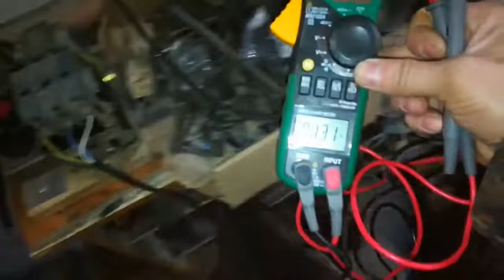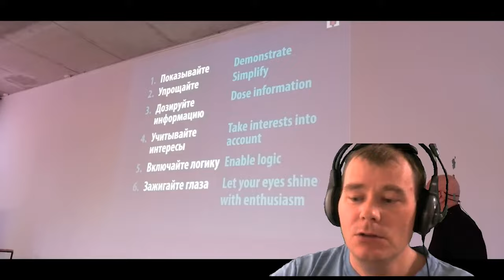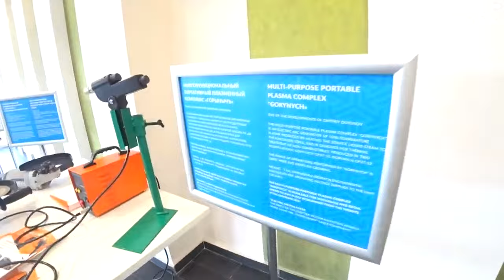Point of View | Interview with the investor and partner Alexey Naumik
Alexander Manzhula, SOLARGROUP's national partner in Russia, spoke with Alexey Naumik, leading partner and investor in the project "Duyunov's motors".

Alexey Naumik had always been au fait with electric motors, so he became an investor immediately when he learned about the "Slavyanka" technology. Alexey is a successful partner and believes that the project should primarily engage people who are also interested in electric motors. The conversation turned out to be very candid!

Alexander Manzhula asked his colleague the following questions:

• How much does a partner spend on advertising?
• Who invests in the project and who opts out?
• How long does it take to figure out whether it's worth investing or not?

You can also share your point of view and talk to Alexander Manzhula. To do this, write to Alexander in Telegram: @AlexanderManzhula. We would be happy to invite you for an interview.

Let's find out what the partner himself and his friends think about the project today. Enjoy watching!